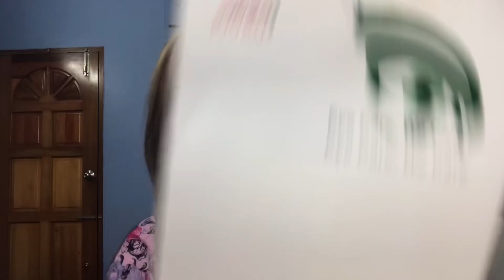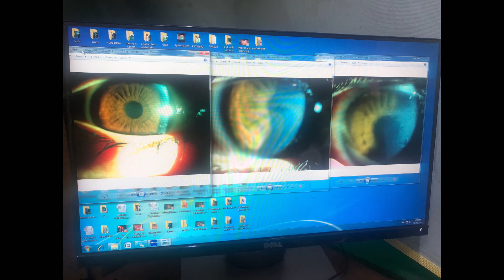কি হলো...! ২৫ই ডিসেম্বরে রাতে?|😭 Daily Friday Vlog #9